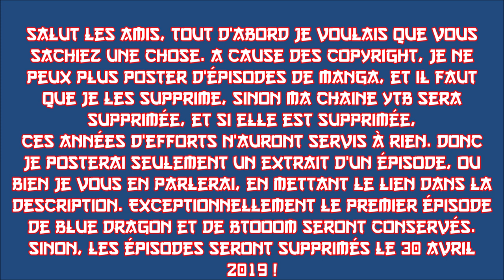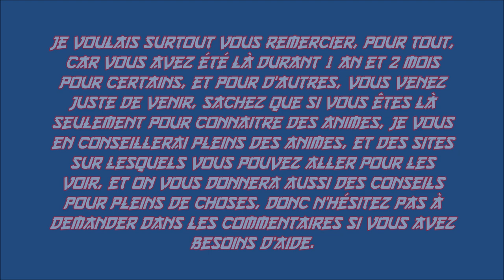TOUS LES ABONNÉS DOIVENT VOIR CELA !!!!! Cette chaîne subira D'ÉNORMES CHANGEMENTS !